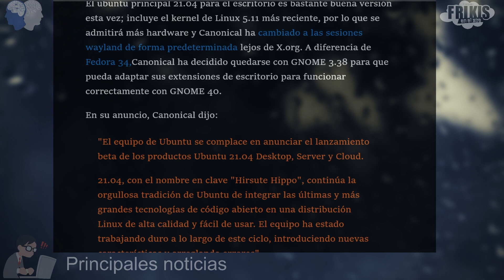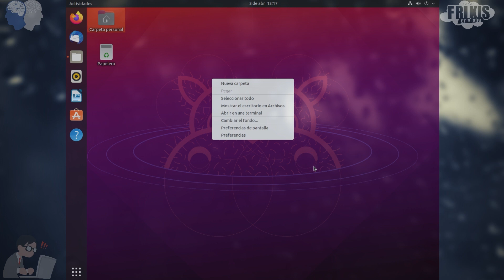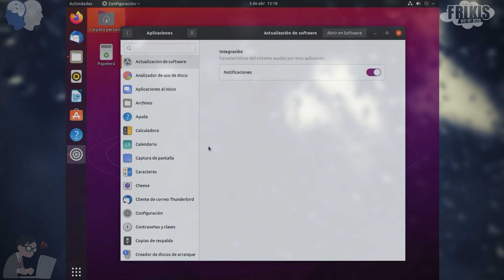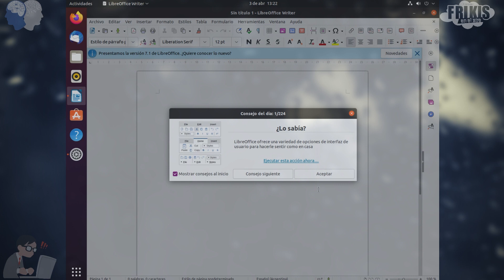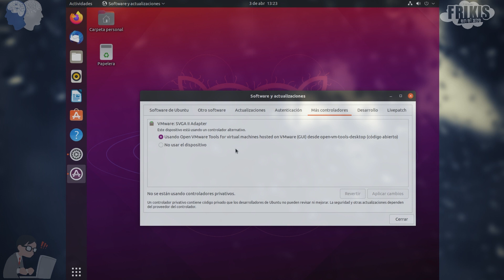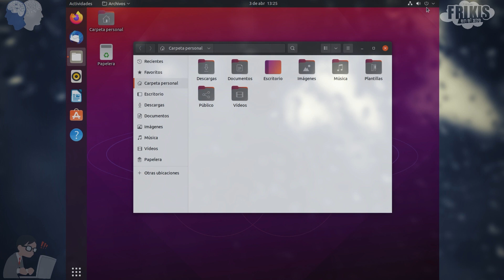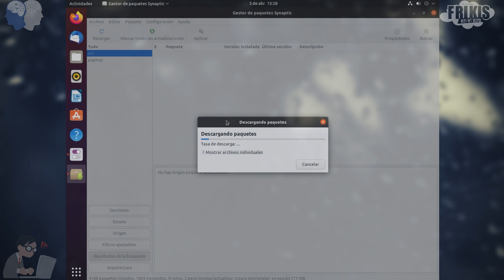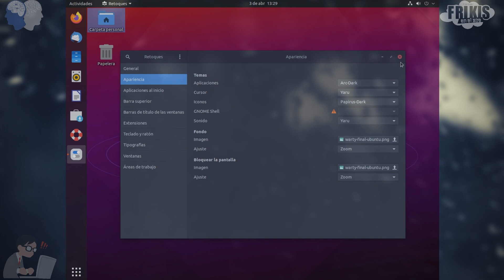Ubuntu 21.04 beta - todas las novedades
Canonical lanzó la nueva versión de Ubuntu 21.04 beta. La misma viene con Gnome 3.38 y el kernel 5.11.